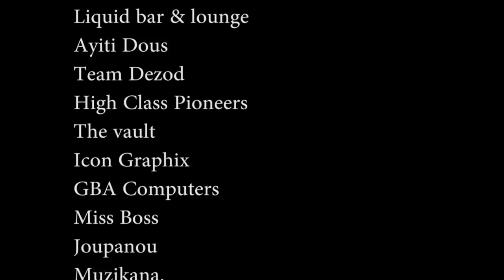VIDEO " Men Train An " Polomixx - Haiti Carnaval 2013